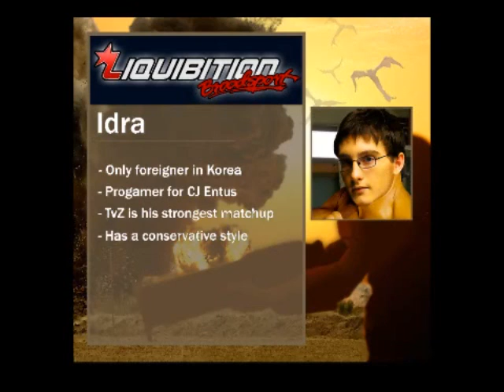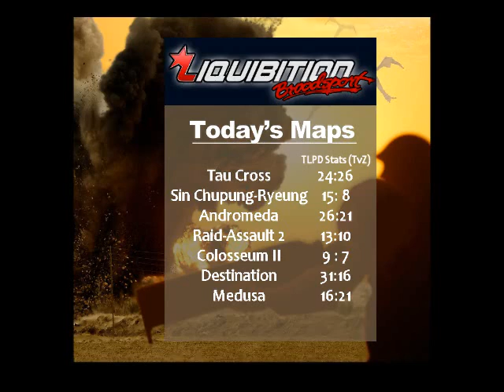Broodsport #1 Idra vs F91 2009-02-21 Game 1 @ Tau Cross